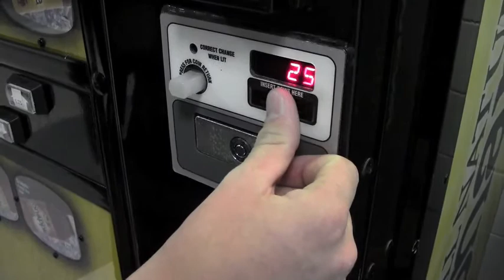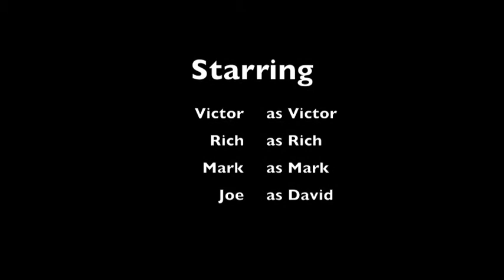Seven Ate Nine